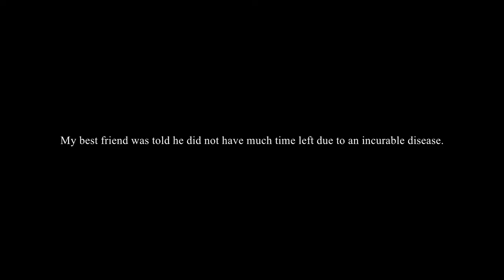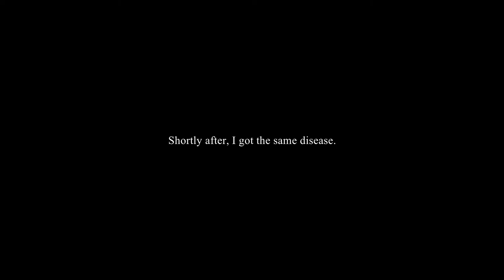REVERBERATION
An actor-less play in which the invisible protagonist searches for the most beautiful thing in the world because he is diagnosed with an incurable disease and knows that his days are numbered.